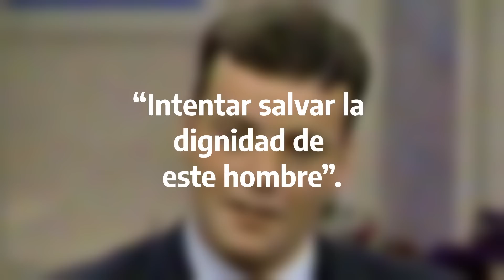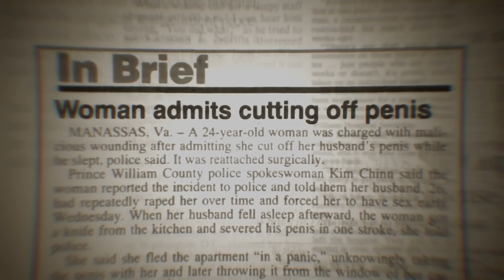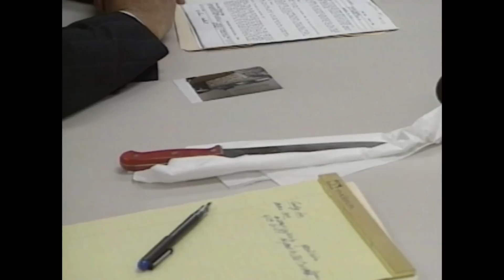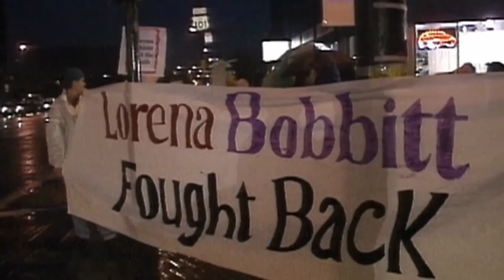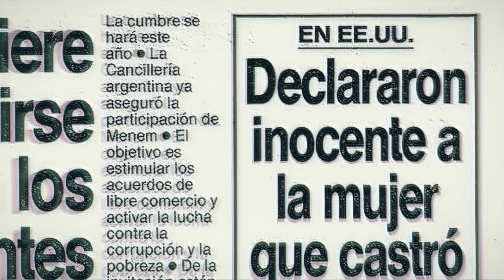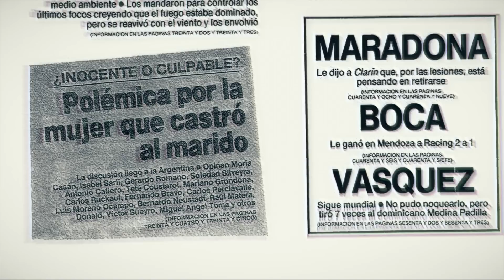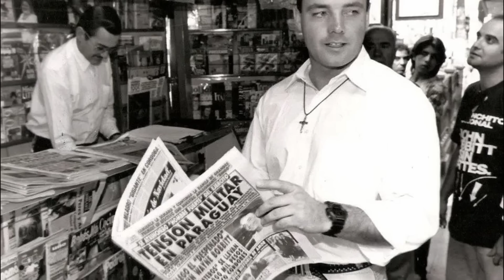Historias Innecesarias: John Wayne y Lorena Bobbitt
En 1993, Lorena Gallo, que pasaría ser conocida popularmente como Lorena Bobbitt, llevaría a cabo una acción que la pondría en el foco mediático por mucho tiempo: amputarle el pene a su esposo, John Wayne Bobbitt.
Juicios televisados, opiniones de nuestro Ministro del Interior, carreras pornográficas frustradas y una búsqueda incesante por los pastizales.

-Documental "LORENA" - Prime Video